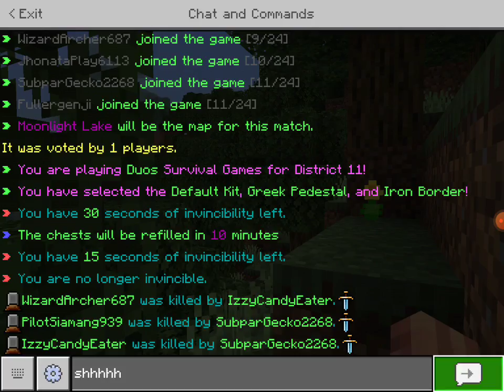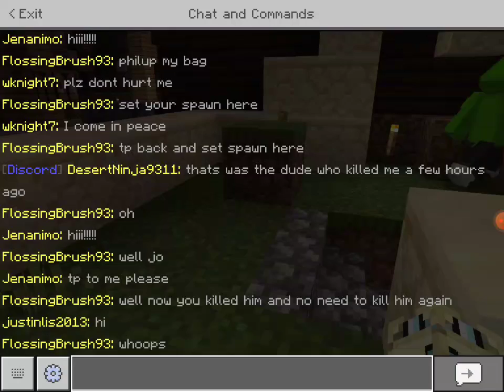minecraft live or die [200 subs for clash royal]